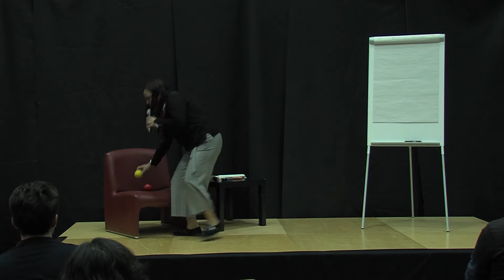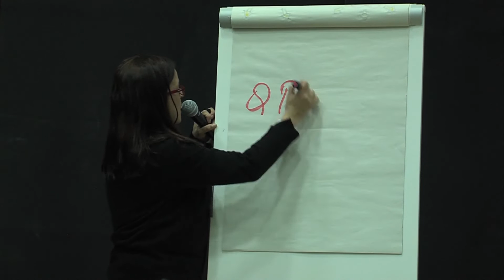"Temos de ser melhores a cada dia" | Sílvia Ferreira - TEDxESEV 2019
The demonstration of how the way of being and thinking influences our future, and the advice of how we should be and what we must do to improve it.

"É importante que tenhamos uma perspetiva que, em termos de resolução de problemas e conflitos, nós somos capazes de os resolver."
"Se um pensamento não me beneficia, tenho de me focar para outro lado."
"O nosso futuro está única e exclusivamente nas nossas mãos. Na forma como um dia queremos ser conhecidos, na forma como um dia queremos contar a nossa história." Specialist in Human Capital Development, she loves people, working with them and for them; believe in absolute that each one of us has all the potential necessary to let out the best that it has to give! She has been a senior trainer since 1998, with a vast career in Business Training in Behavioral, Leadership and Management. Since 1994, she has been a consultant specialized in the area of business management in the Human Resources area. Graduated in Management, with postgraduate degree in the same area, she has approximately 26 years of professional experience in corporate reference groups and SMEs and has dedicated her life to training professionals in different management aspects, using tools and methodologies that allow the development of individual and team work, that allow the achievement of personal and business goals. She dedicates herself with great enthusiasm and passion to her profession, having taught thousands of hours of training, facilitation, consulting and business coaching to date. This talk was given at a TEDx event using the TED conference format but independently organized by a local community.